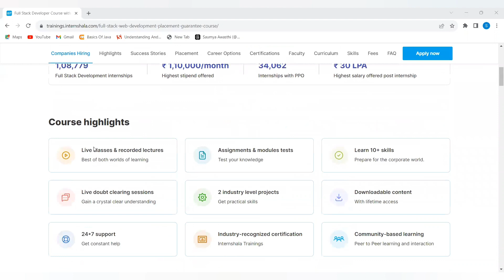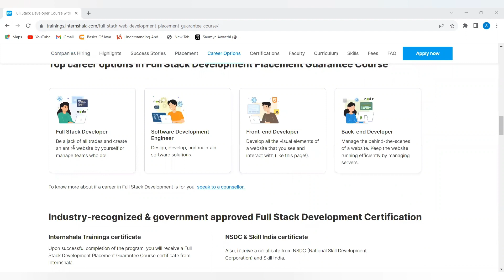From UPSC Aspirant to Software Developer🚀 | Internshala course review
From UPSC Aspirant to Software Developer: Path revealed 🚀 | Internshala’s Full Stack Placement Guarantee Course review

Hi everyone ,

In this video, we are covering the journey of Rahul, Software Developer. Rahul dropped two years for the preparation of UPSC and later shifted to Software development. Even after having a two-year gap in his resume, he was able to grab an offer. He shares his full experience with Internshala’s placement guarantee course which helped him secure the job. Plus he shares crucial advice and insights for freshers.

Timeline:

00:00 : Getting Started
02:33 : Rahul's Intro
02:50 : How did you get into this job? Can you describe your journey till here?
06:00 : Being a fresher how did you learn the skills required for this role?
06:58 : You had 2 gap years in your resume because of the UPSC preparation, it must have been difficult to crack an interview. What was your interview experience like?
08:32 : Did the course prepare you well for the interview?
09:28 : What advice would you give to other students struggling to get placed during this time?